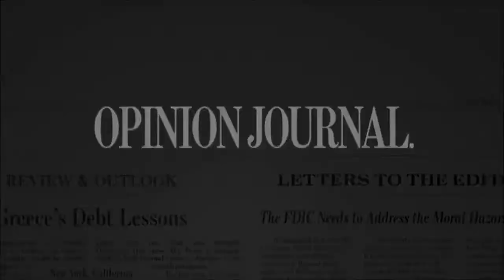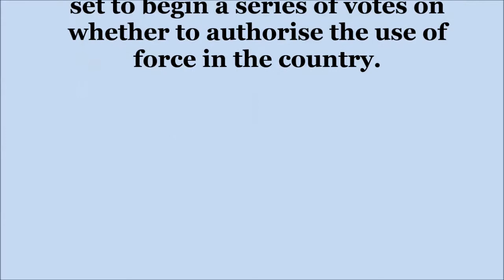DTN News ~ Defense-Technology News - Why North Korea Is Watching Syria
(NSI News Source Info) TORONTO, Canada - September 11, 2013:  Obama administration officials are making the case for US military action in Syria, as the US Senate is set to begin a series of votes on whether to authorise the use of force in the country.

In a speech to the New America Foundation on Monday, National Security Advisor Susan Rice said that failure to respond to a chemical attack would embolden Syrian President Bashar al-Assad and create a security threat to US allies in the region and even the US itself.

"We cannot allow terrorists bent on destruction or a nuclear North Korea or an aspiring nuclear Iran to believe for one minute that we are shying away from our determination to back up our long-standing warnings," Ms Rice said.